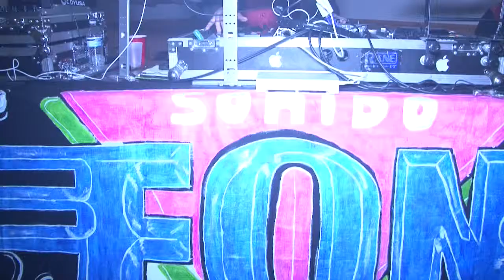Un Poco de Bayle de lo q se Vivio en el 25 aniversario del sr Martin Ramirez short